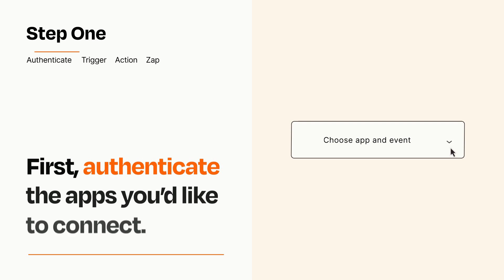How to connect YouTube to Facebook Groups - Easy Integration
So you want to connect YouTube to Facebook Groups? You can do it with Zapier!